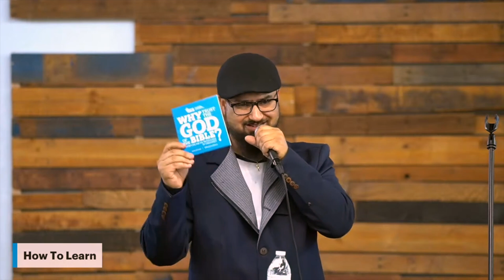How to Learn Like a Disciple of Jesus - Apologetics Bible Study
HOW TO TRULY LEARN (LIKE A DISCIPLE) - Apologetics Bible Study